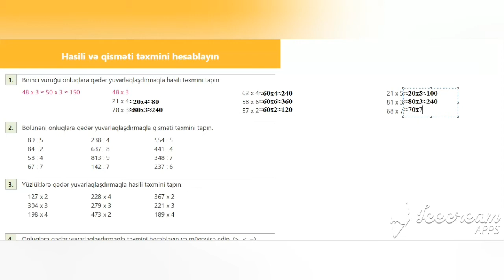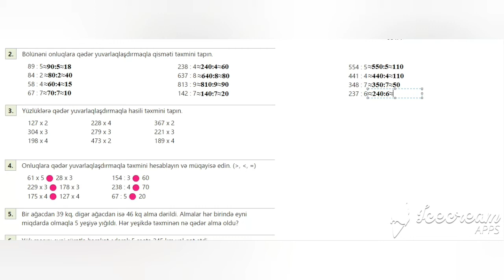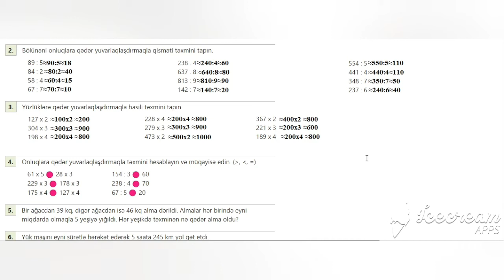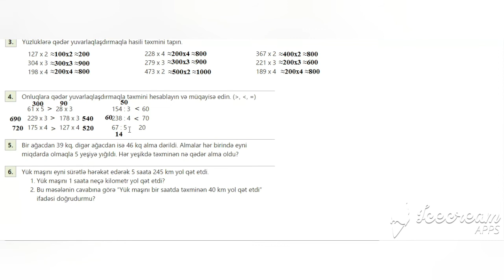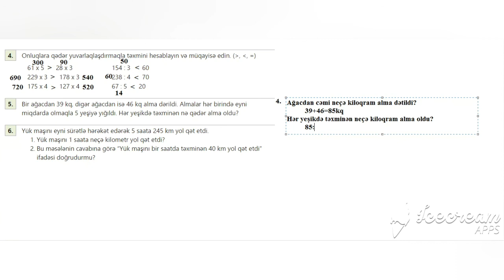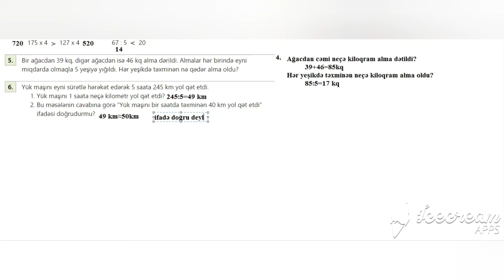3-cü sinif Riyaziyyat dərslik. Səhifə 116. Hasili və qisməti təxmini hesablama.